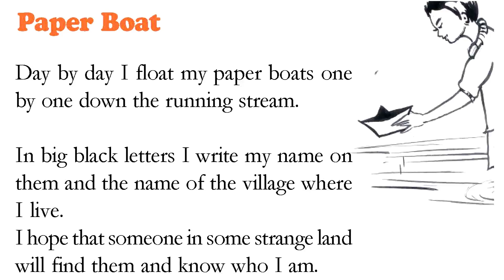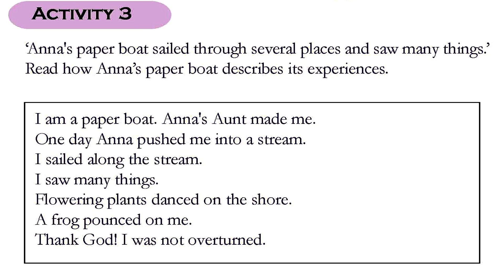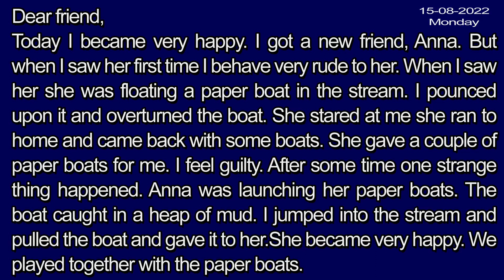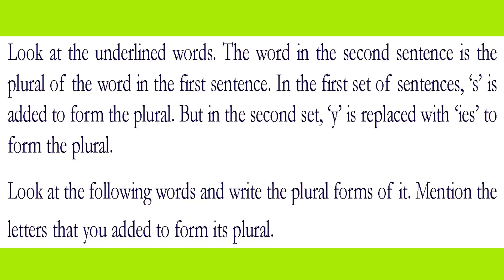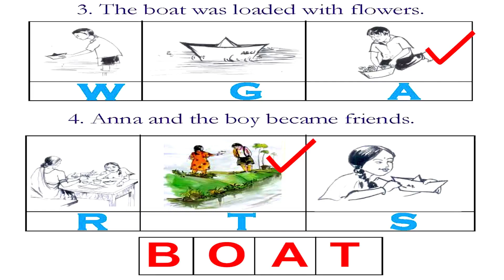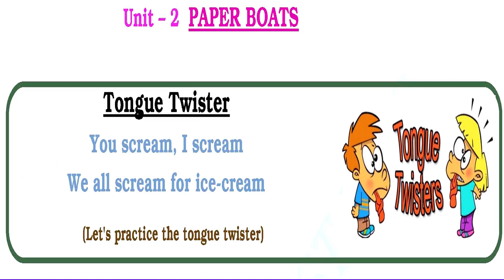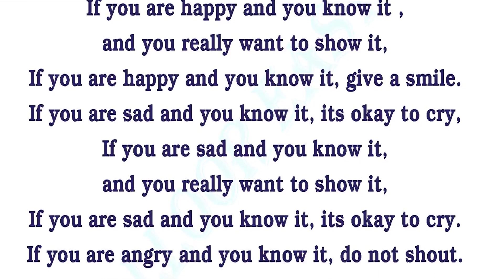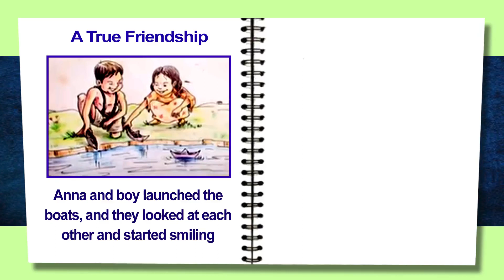STD 4 English Class 4 UNIT 2 Paper boat Full Activities